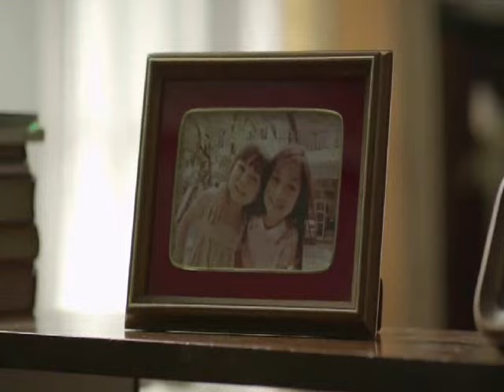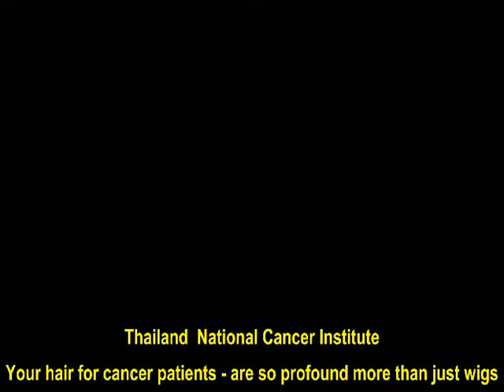The sisters -- and the true meaning of hair --- Thai Ads